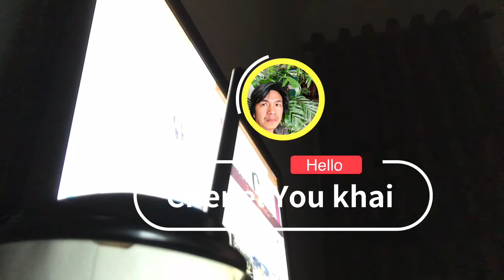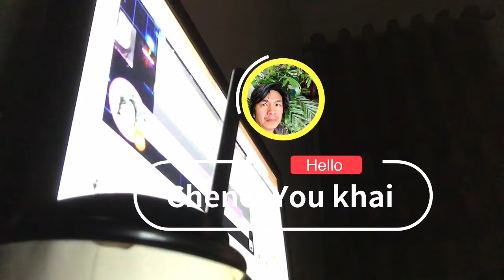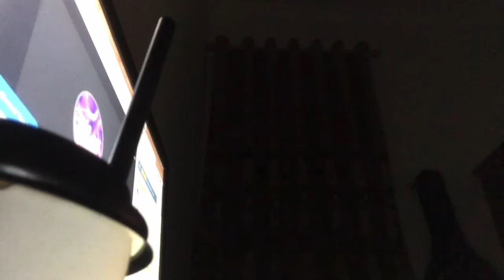hola happy Sunday music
@ChenelYouKhai1 hola happy Sunday music thank